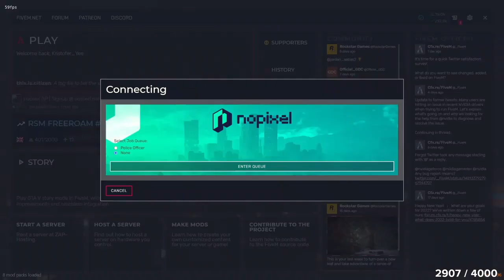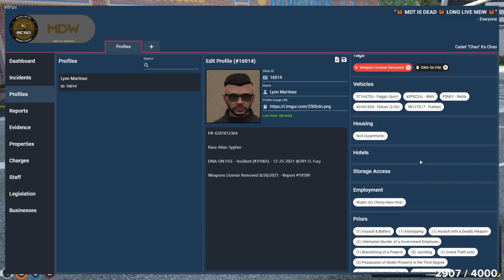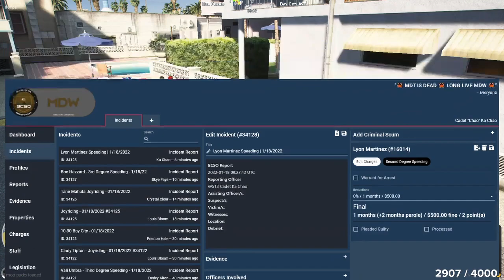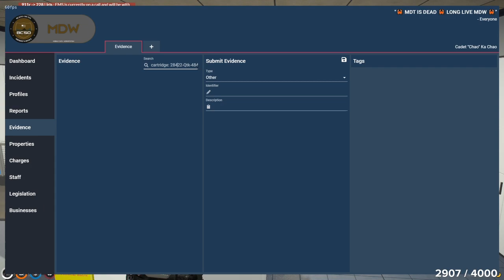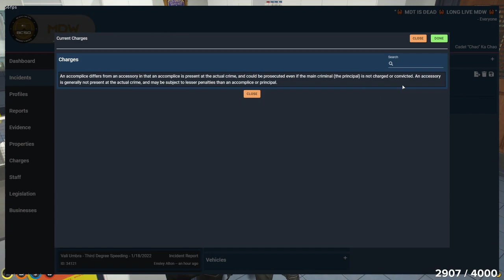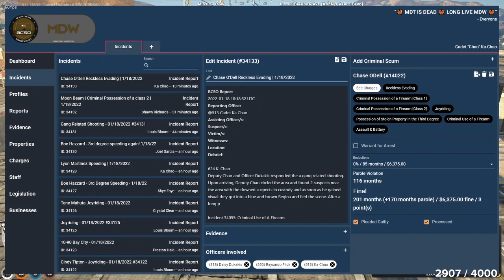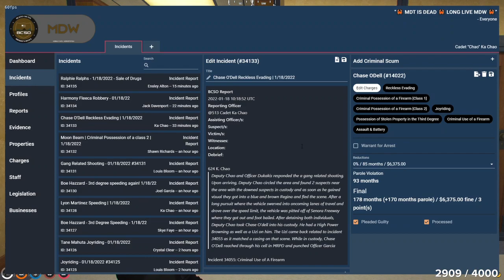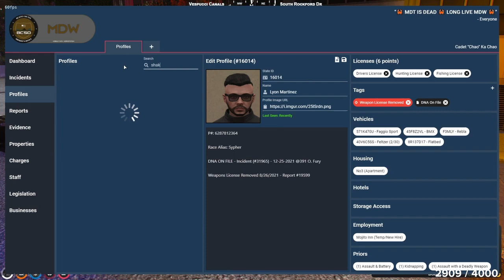01/18/22 KristoferYee's GTA RP NoPixel WL | 624 Ka Chao Final Eval | Stop being Illegal Majj (1/2)